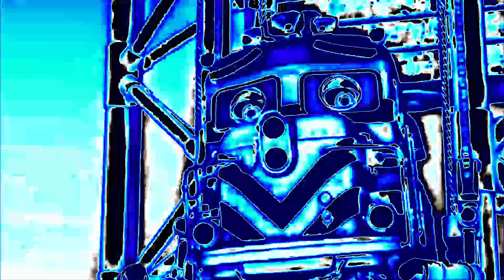Train Express Remixs | Off Road Adventure Coimbatore | Effect's Invest Gold App